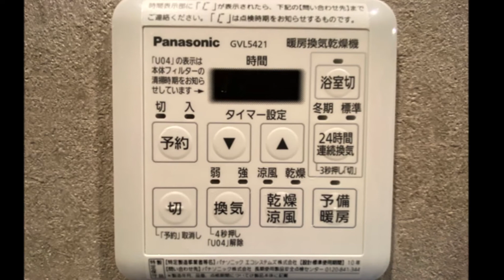エクセル東陽町（13階） 陽当り眺望良好の南向き × 66.08㎡リノベーション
新耐震基準適合　／　耐震基準適合証明書取得可　／　住宅ローン減税対象　／　陽当り眺望良好　／　全室フローリング　／　新規内装リノベーション（アフターサービス保証付）　／　管理体制良好の大規模物件・総戸数266戸　／　緑の多い住環境が魅力　／　お買物便利　／　第四砂町小学校、第二南砂中学校徒歩5分以内